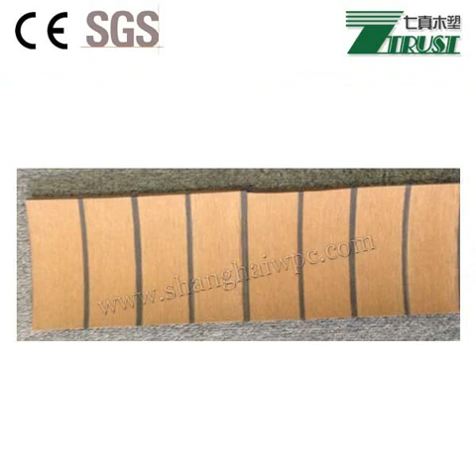synthetic teak decking prices